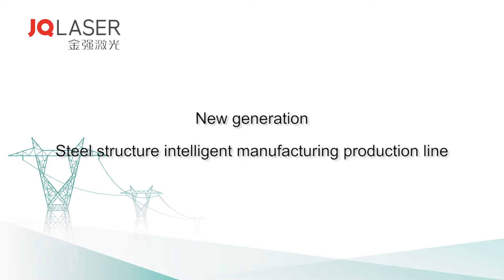8045ET video for steel structure